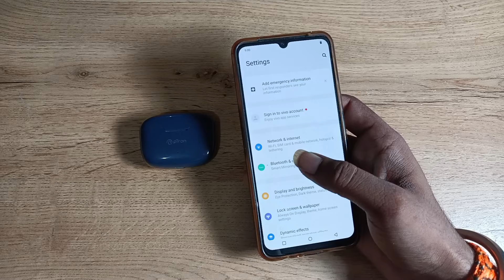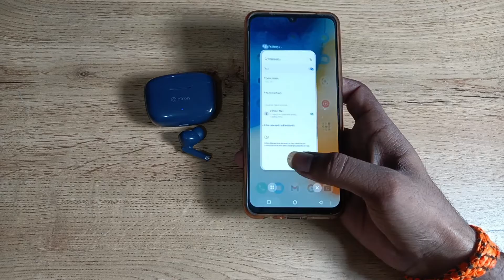How to connect Earbud in vivo v20 phone, earbud kaise connect kare